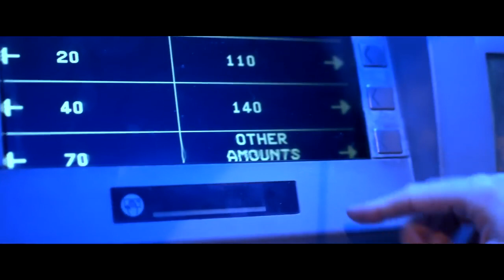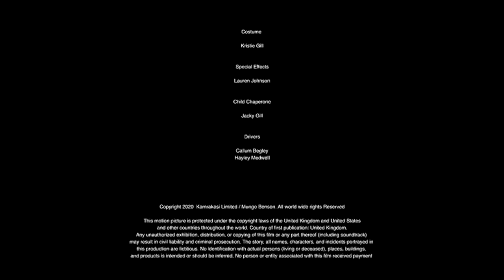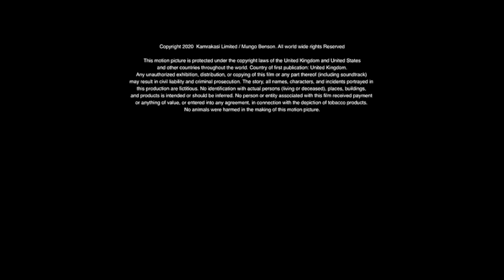Turn Back | Entangled in the Fog of Memories | Full Movie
Turn Back | Entangled in the Fog of Memories | Full Movie | Action Survival Horror | Holly Weston

Film that follows Lucy, who becomes ensnared in a fog of forgotten memories, where discerning the truth becomes an elusive quest

Film genre: horror, mystery, Thriller, action

Welcome to Click Movie – Your Cinematic Jungle! 🎬

Hey there, fellow movie enthusiasts! We're thrilled to have you join our wild cinematic journey at/Click Movie . Here, we're all about exploring the untamed world of films, from the classics to the latest blockbusters.

Get ready to embark on epic adventures, uncover hidden gems, and dive into the heart of storytelling with us. Whether you're a fan of action-packed thrillers, heartwarming dramas, mind-bending sci-fi, or anything in between, our channel is your passport to the diverse and exciting realm of cinema.

Expect reviews, recommendations, behind-the-scenes insights, and so much more!Click  Movie/ Presents The latest movies of Bollywood for your 24-hour Free Online Entertainment. From South Indian films, we have listed them all for you. Latest updated movies, free mobile watching new films, old superhit movies, and all Hollywood Movie entertainment in your YouTube list.

On Click  Movie free online streaming is just a click away from your mobile, laptop, tablet, desktop, and  with multiple file formats for all devices. From horror, comedy, family, crime, drama, fantasy, mystery, history, sci-fi, thriller, and western to any new trend we have uploaded it all.